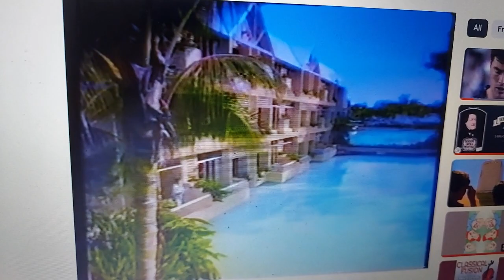Mirage Resorts 1988 Ad